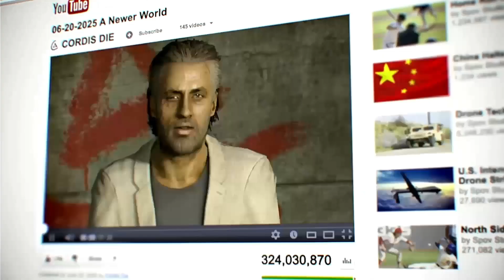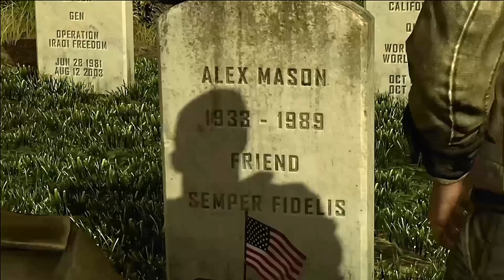Call Of Duty Black Ops 2 / Campaña Cap 8 Final / CORDIS DIE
Porfin alzanzamos los 500 Subs , nuestra siguiente meta son los 1000 , sio gustas apoyarme te lo agradeceria mucho, si me apoyas te regalo unas papitas :D